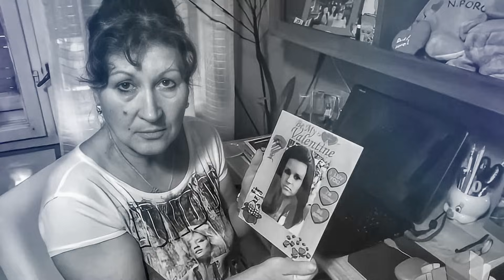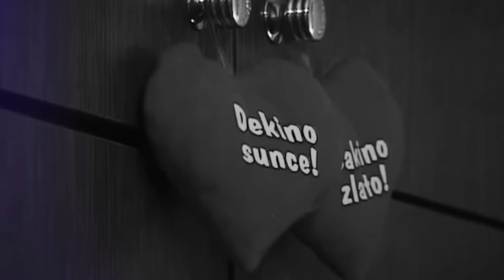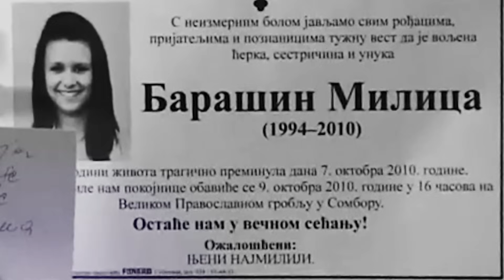ČUDNE PRIČE 64 - MILICA BARAŠIN I ključni DNK dokaz‼️